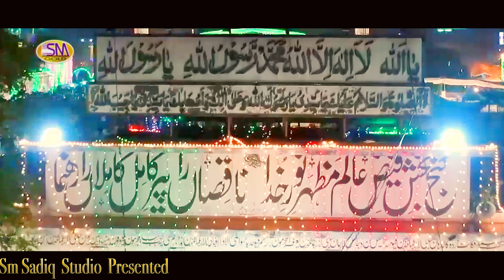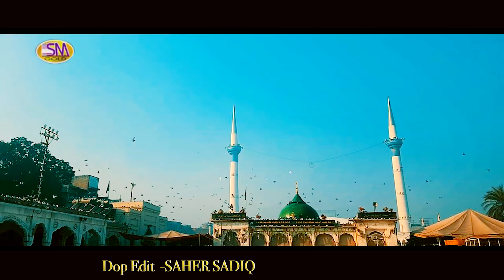Data Diyan Galliyan "Latests Data Saab Manqabat 2022 "Hafiza Sawera Arshad -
Sm Sadiq Studio Presented
Data Saab Urs Special Manqabat 2022
Detail About This Kalam
TITLE - Data Diyan Galliyan
ARTIST - Hafiza Sawera Arshad -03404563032
Recordist - Waseem Sadiq
AUDIO - Sm Sadiq  Studio Lahore
VIDEO -Sm Sadiq Studio